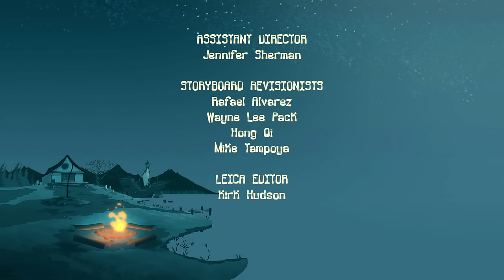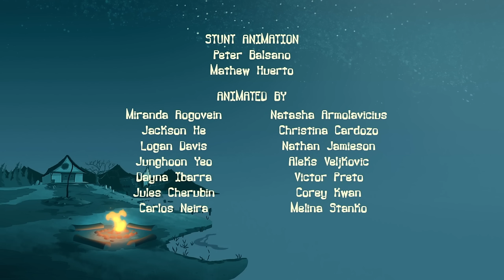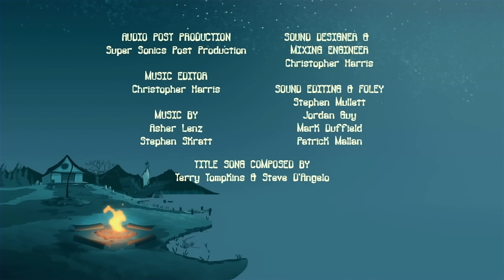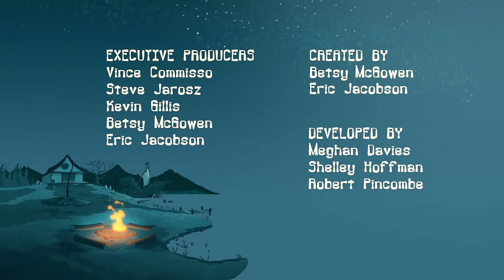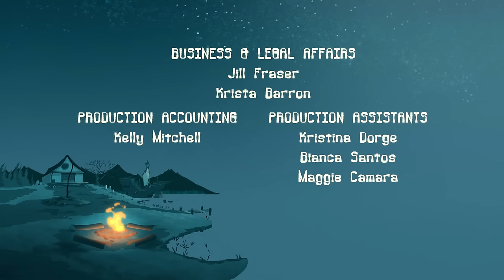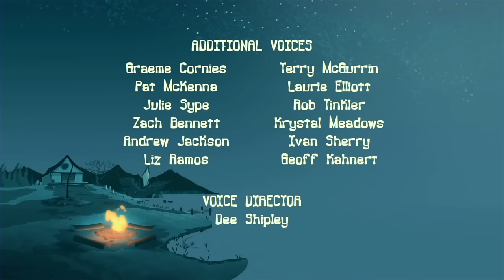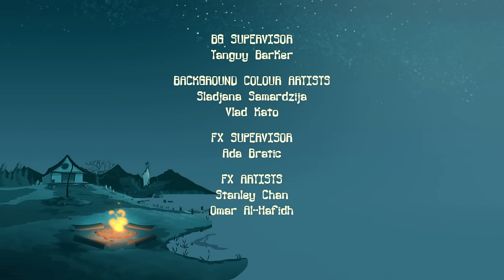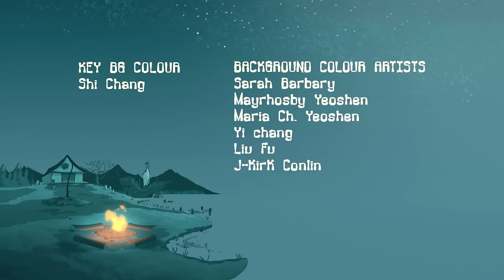SAN VALENTÍN EMBRUJADO 💝😱 Animaciones de San Valentín | Episodios Completos | Campamento Lakebottom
El amor nos protege... CIERTO?!

¡Únete al Campamento Lakebottom, un mundo raro y misterioso donde los monstruos son fuertes pero las amistades son más fuertes! No importa el problema que aparezca, McGee y sus amigos siempre buscan la manera de trabajar juntos para poder disfrutar otro día en su campamento loco. McGee iba en camino al Campamento Sonrisas pero termina yendo en el bus incorrecto donde conoce a Squirt y Gretchen. El bus los deja en Campamento Lakebottom, un lugar extraño y olvidado con unas aventuras inolvidables para los tres amigos, y su enemigo, Buttsquat.